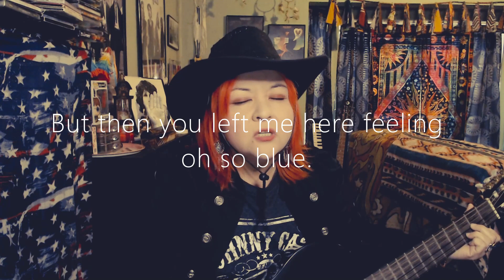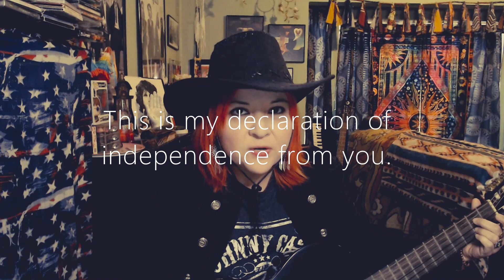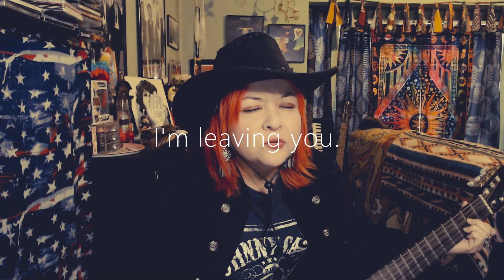Red White & Blue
This is a song that was inspired by true events. Sometimes you have to realize when to call it quits and move on to becoming independent from those who will never honor who we are. So goodbye and good luck.